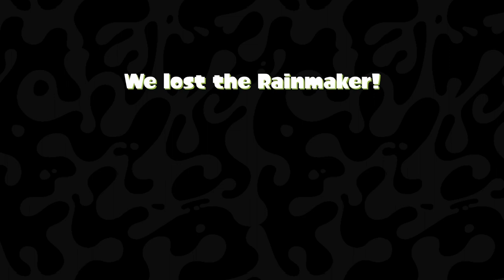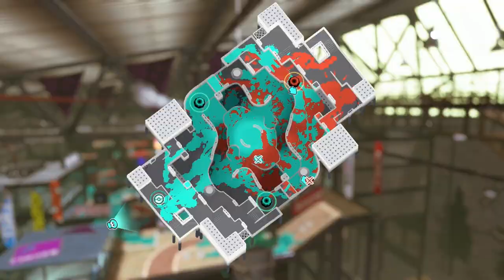WHY ARE THERE SIX TOOTHBRUSHES IN MY X RANK - Sizzle Season Rainmaker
The Whiprays are back at it again